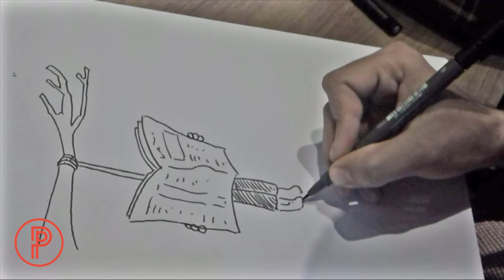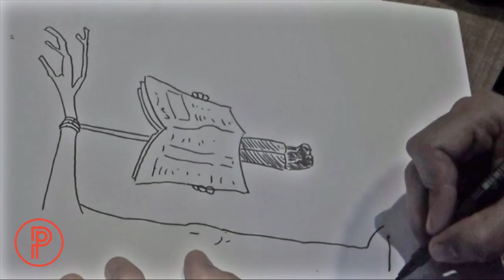Carlos Fernández (Karlo Humor) dibuja a un lector suicida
¿Cómo es la representación del periodismo y los medios en el cómic y la ilustración? En Puroperiodismo nos planteamos la pregunta y esta vez conversamos con Carlos Fernández, creador de Don Serapio, tira cómica que aparece de lunes a viernes en el diario gratuito La Hora. Su humor está lejos de la contingencia, esas licencias solo se permite usarlas en su blog.

Grabación: Eduardo Andrade
Edición: Patricio Contreras